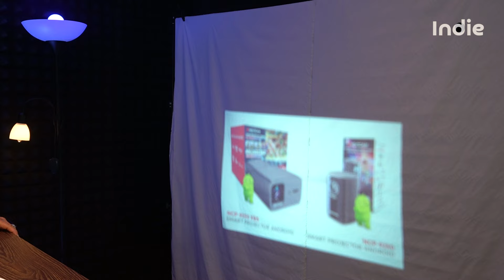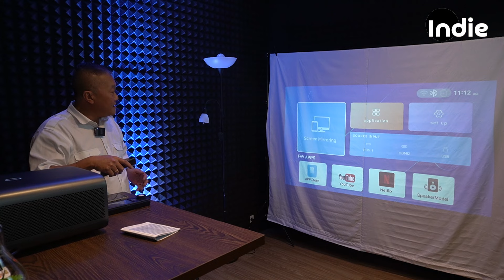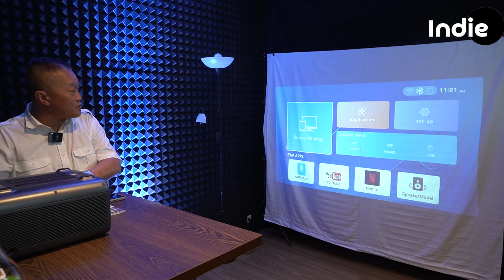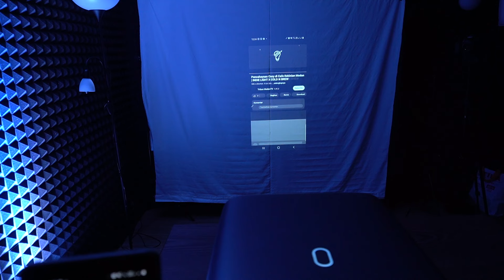VIDEO TAJAM AUDIO MENGGELEGAR SERASA PUNYA BIOSKOP DIRUMAH || REVIEW NEXTCAM PROYEKTOR NCP-9550 XBS